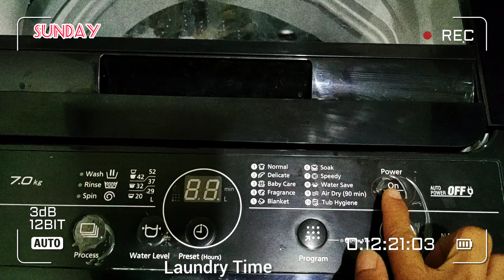A WEEK IN MY LIFE as WORK FROM HOME(WFH)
Sharing my Week with you all as WFH and sometimes home alone. Lol.